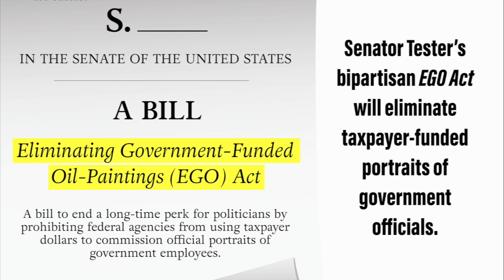Tester's EGO Act will Put a Stop to Taxpayer-Funded Portraits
Nothing paints a better picture of political perks and government waste than DC's annual portrait budget. The federal government spends hundreds of thousands of dollars every year on painted portraits of politicians and bureaucrats. That is why I'm co-sponsoring the bipartisan Eliminating Government-Funded Oil-Paintings (EGO) Act to end expensive and unnecessary perks that cost Montana taxpayers money.